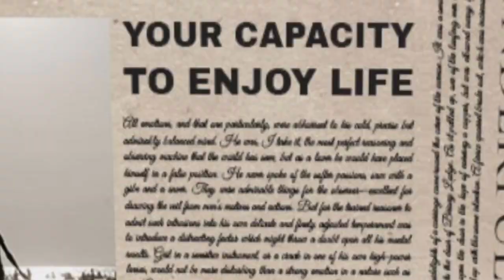Today big breaking news for govt employees 2022 | conveyance allownce | regularisation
Today big breaking news for govt employees 2022 | conveyance allowance | regularisation
In this video I shall cover these topic for  federal government employees

Upgradation
Pay and pension commission report
Conveyance allowance in salary
Federal government employees upgradation
Rehman Bajwa latest message
Ahsan Iqbal meeting with employees
Agega
Finance division